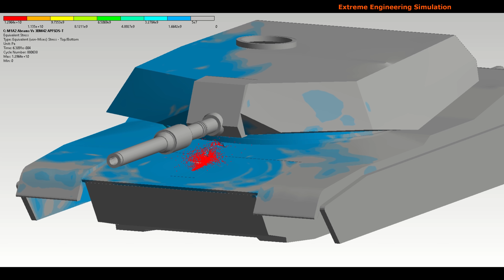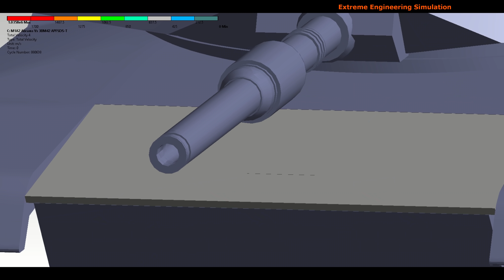3BM42 Mango APFSDS-T Vs M1A2 Abrams Frontal Armor # Armor Piercing Simulation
This video presents 3BM42 Mango APFSDS-T impact on M1A2 Abrams Tank Frontal Armor plate.

3VBM17/3BM42 (3BM42 "Mango") APFSDS-T: Developed under the research topic "Mango", the 3BM42 is an advanced Soviet long-rod APFSDS-T round that entered service in 1986. Specifically designed to defeat modern composite (NERA) armor arrays.